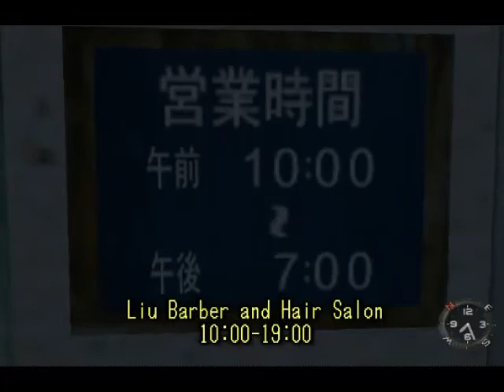Let's Play/Walkthrough Shenmue: Part 8 - The Barber